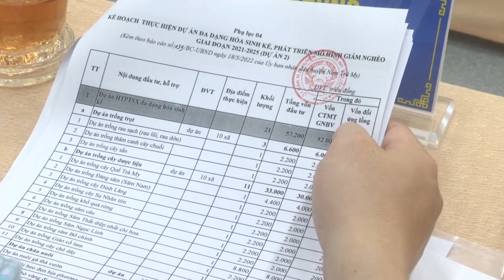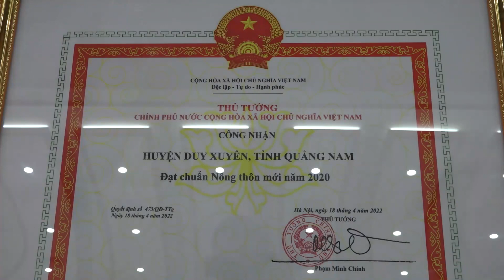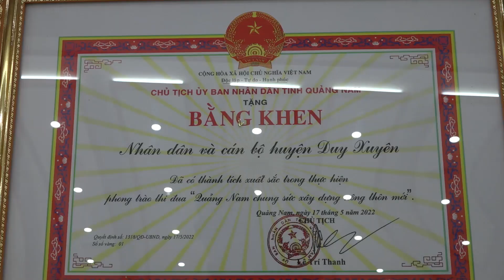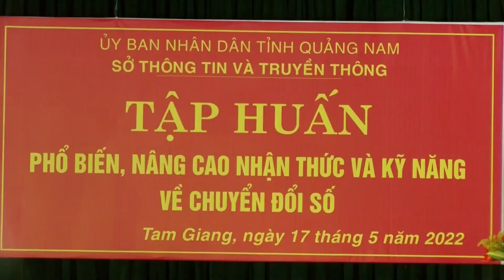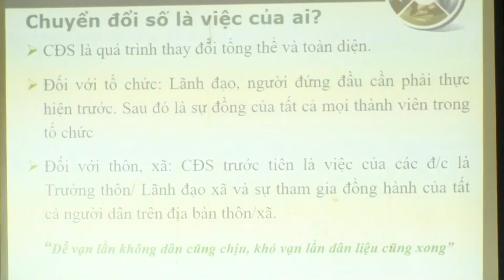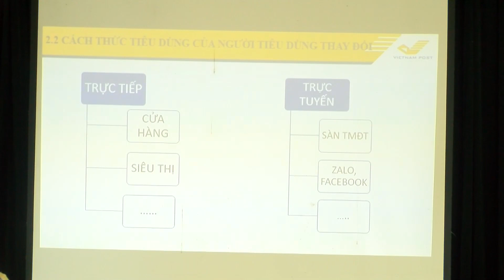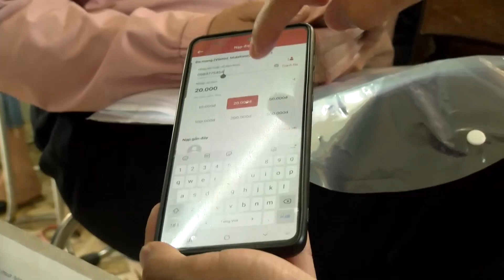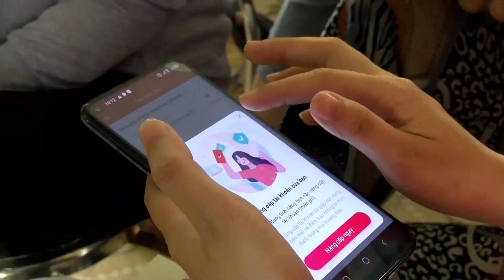BẢN TIN CHỈ ĐẠO, ĐIỀU HÀNH NGÀY 20-5-2022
Bản tin phản ánh nội dung tổng hợp các hoạt động lãnh đạo, chỉ đạo điều hành của lãnh đạo tỉnh Quảng Nam và các sự kiện nổi bật diễn ra từ ngày 16 - 20/5/2022.